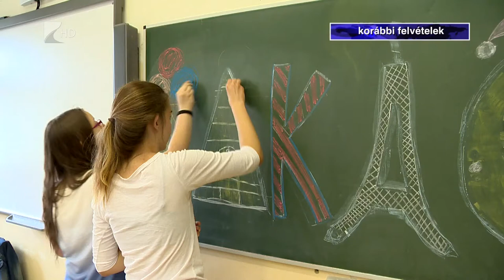Nyáron is kapnak ebédet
Magyarországon minden önkormányzatnak biztosítania kell napi egyszeri meleg étkezést a hátrányos helyzetű családok gyermekei számára.

Azok, akik év közben a bölcsődékben, óvodákban és iskolákban jogosultak a térítésmentes étkezésre, azok a nyári szünidőre is igényelhetik a gyermekétkeztetési segítséget. Ezt azonban külön jelezni kell az önkormányzatok felé.